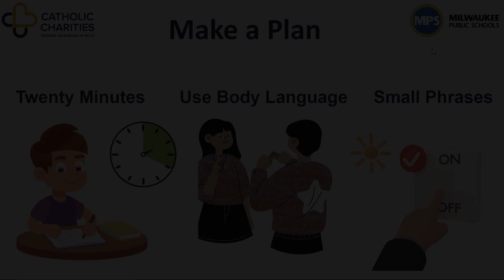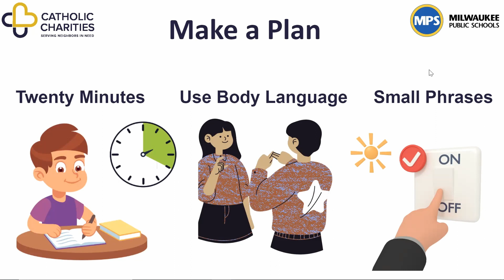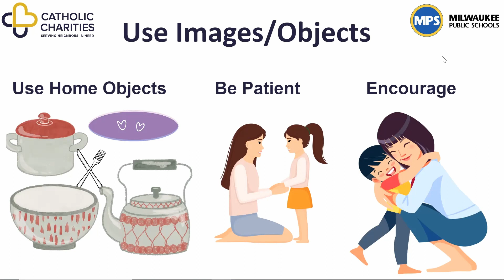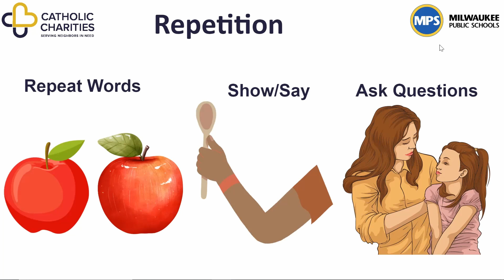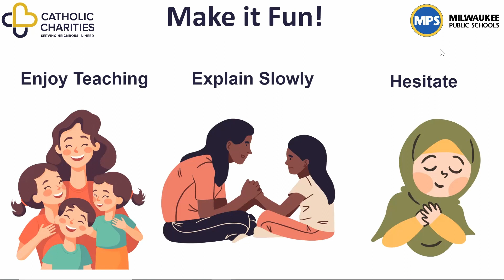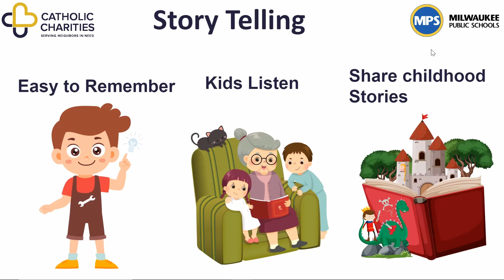Teaching Children Your HOME Language! (Ukrainian)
It’s important to set aside time to practice your home language. Make a plan to practice for twenty minutes a day at the same time every day. When you practice, use body language to explain new words. Start small with phrases you use many times a day, like ‘switch the light off,’ and slowly add more. Setting aside dedicated time for your children to practice their home language will help them build a strong sense of cultural identity and family connection. Kids who speak more than one language have better opportunities, and the younger they are, the better they can learn.

Use Images and Objects
Use pictures for the kids to understand and learn their home language easily. Pictures are an easier way for kids to remember and recall information. Objects in the house are good examples to use for them to learn vocabulary. Looking at pictures together. Spend time touching or using objects. These are fun ways to learn new words and for your kids to spend time with you.

Repetition
Repeating things is really helpful when learning a language. When you are teaching your child new words, it's a good idea to say each word at least five times. For example, if you want to teach them how to say the names of different items in the house, like "spoon" or "bowl," you can go to the kitchen and show them these items one by one. Say the names while you're showing them. It's important to use these words every day so that your child gets used to them and becomes comfortable using them. Over time, they'll get better at understanding and speaking the new language over time.

Make it fun; don’t correct them or yell at them for not knowing the words. Encourage them for trying. When children try new words, they are hesitant to speak and might not know if they are using the right words or not. It’s normal for them to make mistakes, but you can encourage them to speak and help them with their vocabulary. Be patient with them, as they are mostly around English speakers at school and they might feel shy speaking your home language with you. It takes time to be comfortable using new words and languages.

Storytelling
Telling stories is the best way to teach anything to children. When we share information in the form of a story, children pay more attention and learn concepts better. It's like turning learning into a fun activity. You can use storytelling to teach important lessons or ideas. Additionally, storytelling is a good way for kids to discover and understand their own culture and heritage. Through stories, children can learn about the traditions, history, and values of their people. Tell stories that your parents or grandparents told you when you were growing up. Share stories about your childhood and your home country. Some stories about our lives before coming to the US might make us sad to remember; you don’t have to share any stories that you don’t want to.

Thank you to our sources who provided information for this video. Thank you to our partners at Milwaukee Public Schools. This video was made possible by the generous support of our grant funders.

Thank you to our sources who provided information for this video and to our interpreter today. Thank you to our partners at Milwaukee Public Schools for providing interpretation. This video was made possible by the generous support of our grant funders.

Canva.com
Google Slides